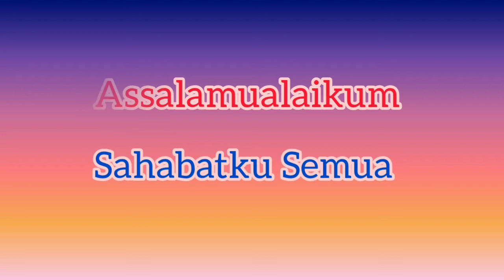Terjemah Al-Qur'an Oleh Ustadz Hamza Terbaru 2021 || Dikediaman Saudara Heri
Terjemah Al-Qur'an Terbaru Oleh Ustadz Hamza Dikediaman Saudara Heri Dalam Rangka Remaja Masjid Nurul Huda Sekaligus Memperingati Hari Kelahiran Nabi Muhammad SAW.